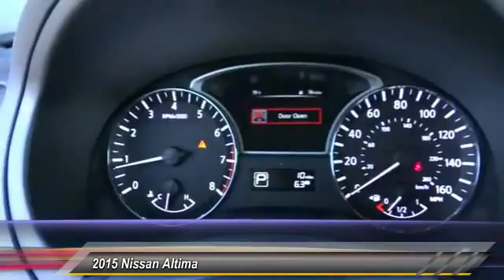2015 Nissan Altima LONG BEACH,HUNTINGTON BEACH,LAKEWOOD,WESTMINSTER,LOS ANGELES P2707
2015 Nissan Altima 4DR SDN I4 2.5 S

Hooman Toyota
4401Pacific Coast Highway

HOOMAN TOYOTA PROUDLY SERVING LONG BEACH, HUNTINGTON BEACH, LAKEWOOD, WESTMINSTER, LOS ANGELES, AND SURROUNDING SOUTHERN CALIFORNIA LOCATIONS. THIS BLACK 2015 Nissan ALTIMA IS EQUIPPED WITH A Engine: 2.5L DOHC 16-Valve I-4, AUTOMATIC TRANSMISSION, AND RECEIVES AN ESTIMATED 27 City/38 Hwy MPG.